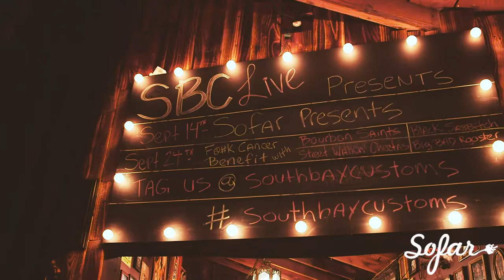Animal Eyes - Mushroom Hunter | Sofar Los Angeles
Animal Eyes performing "Mushroom Hunter" at Sofar Los Angeles on September 13th, 2016

Artist: Animal Eyes

Filmed by: Teresa Chu

Cherie Hansson

Nancy Cárdenas

Andrew Kraus

Edited by: Teresa Chu

Audio by: Mateo Barragan